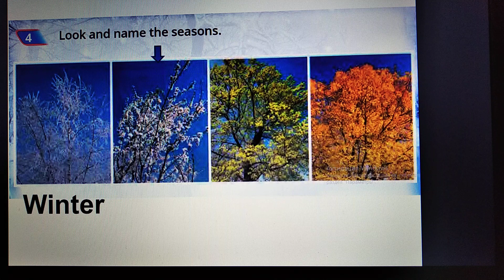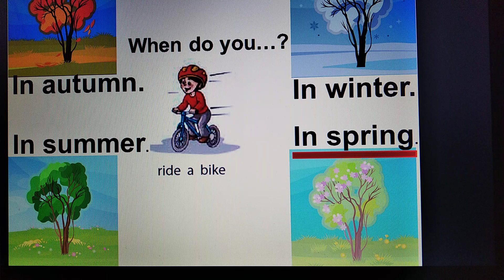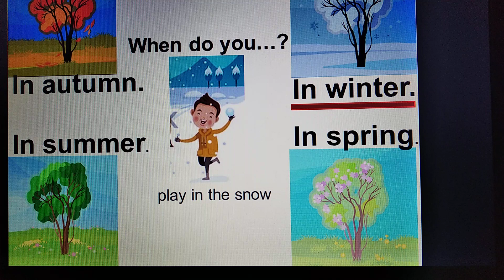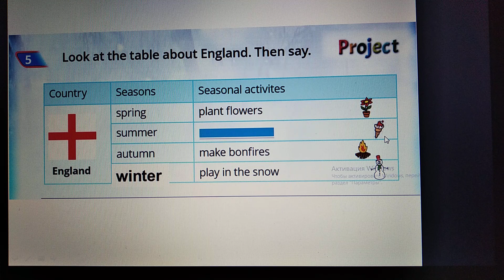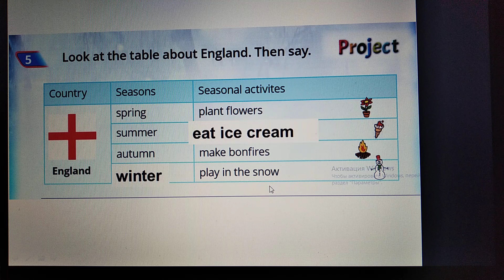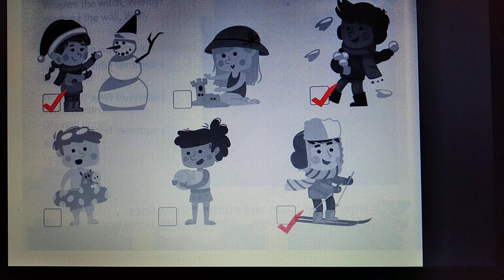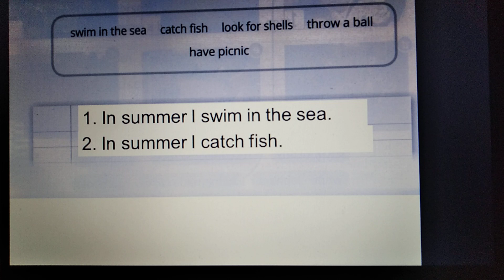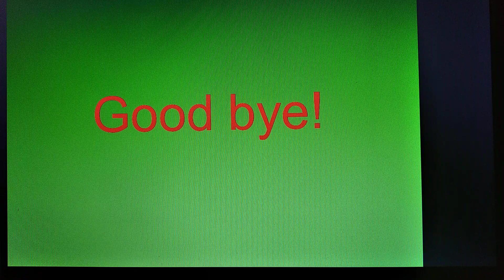2 клас дистанційний урок 20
Quick minds 2, unit 9, lesson 8